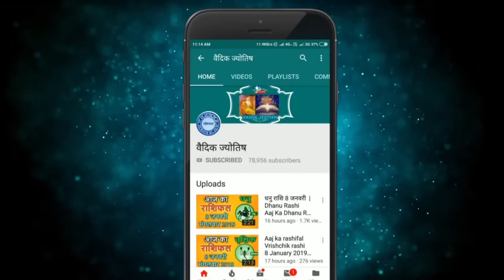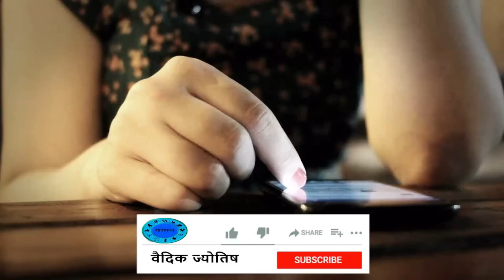मीन राशि 4 जनवरी बुधवार | Meen Rashi 4 January 2023 | Aaj Ka Meen Rashifal Pisces Horoscope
@वैदिक ज्योतिष
meen rashi 4 January 2023
4 January meen rashi
meen Rashi January 2023
Dainik Rashifal,Horoscope,Astrology
4 जनवरी   मीन राशि
आज का राशिफल मीन राशि
मीन राशिफल